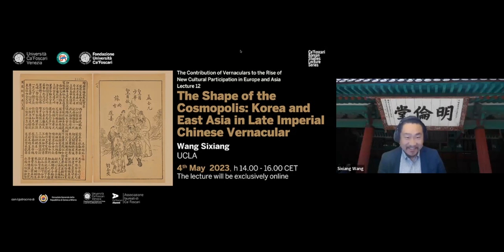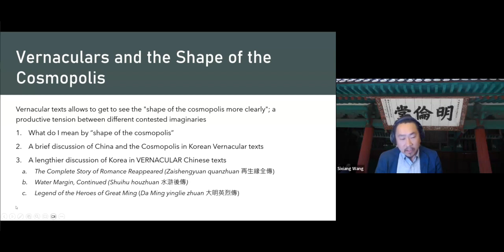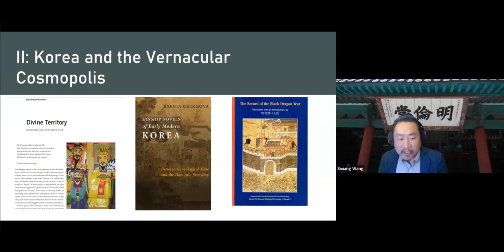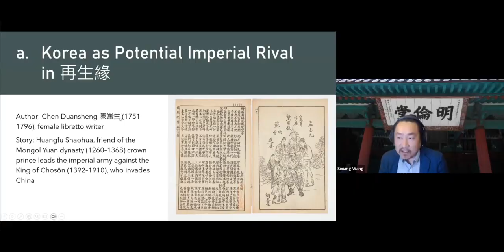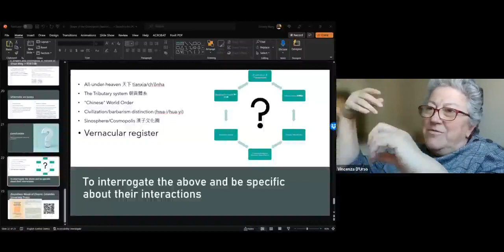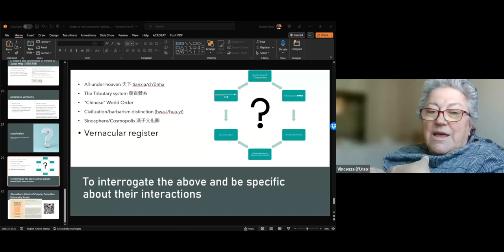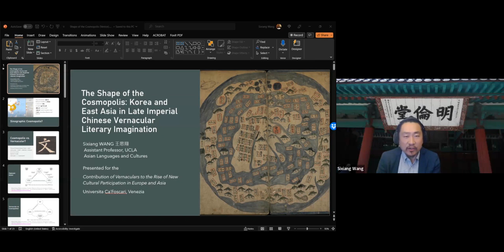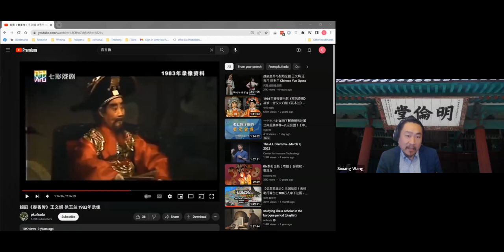The Shape of the Cosmopolis: Korea and East Asia in Late Imperial Chinese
Wang Sixiang - UCLA